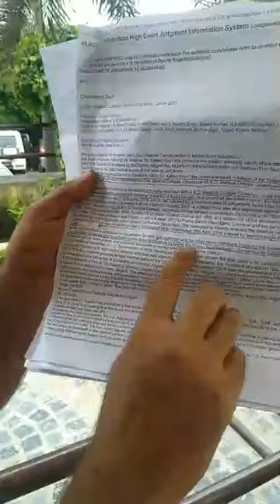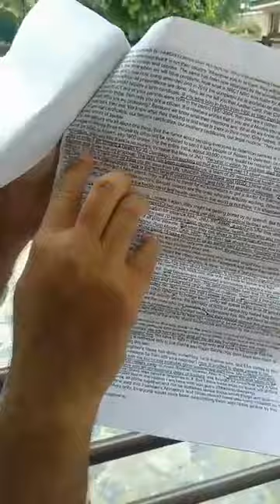डॉ कफील खान रिहाई के बाद लाइव आकर लोगों को अपनी बात बताई